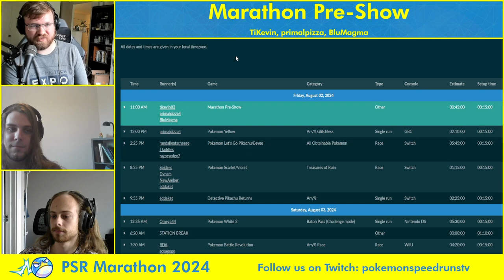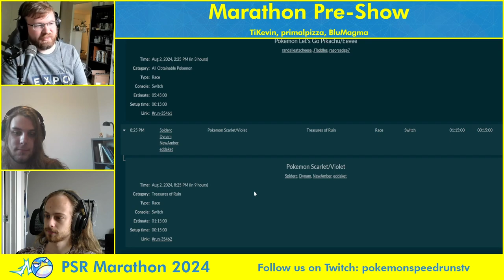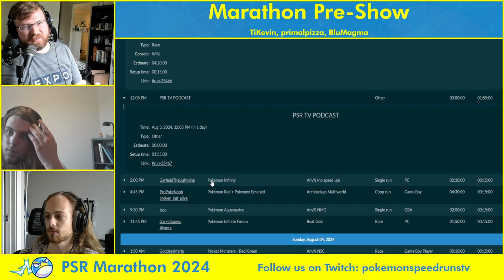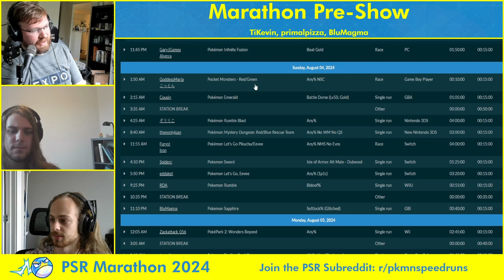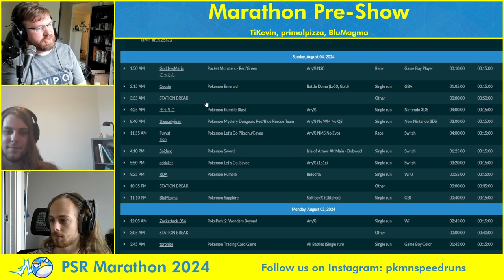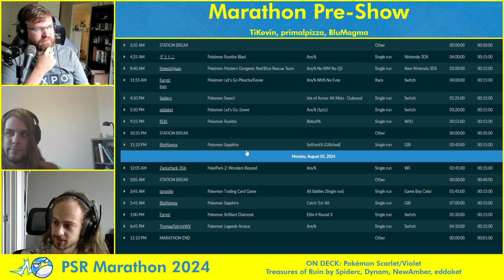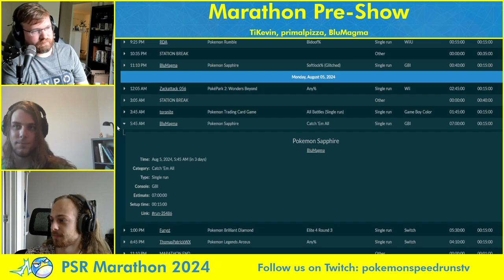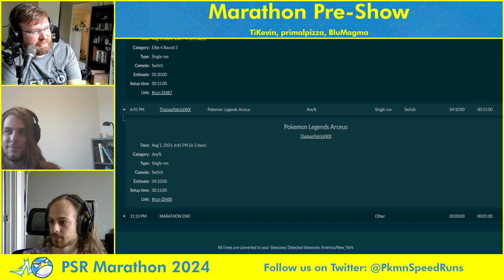Pokemon Speedruns Marathon 2024 - Pre-Show with @TiKevin83